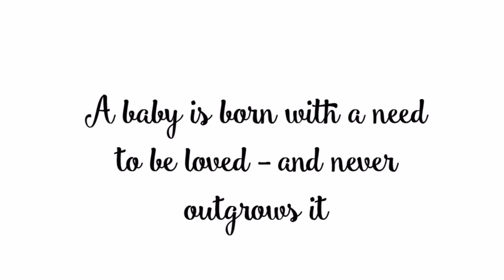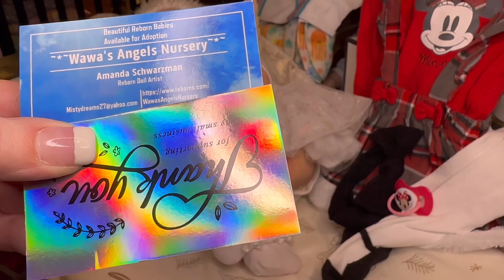Share A Daughter Sunday’s…Angelica! Let’s do a spot light on My Angel @belindasbabies & Chat.